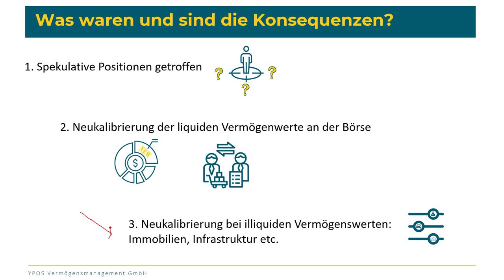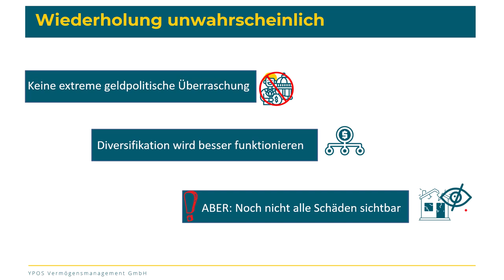Neukalibrierung der Vermögenspreise - Obacht bei Immobilien und Private Equity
Inflation, geldpolitische Wende, Neukalibrierung der Vermögenspreise auf Basis höherer Zinsen: Wo müssen Anleger aufpassen, damit sie heute keine Bewertungen mehr bezahlen, die noch aus der alten Zinswelt stammen?

Die Themen im Überblick:
🧠 Im Jahr 2022 erlebten wir sehr negative Inflationsüberraschungen
🧠 Daraufhin gab es eine massive geldpolitische Wende
🧠 Die Neukalibrierung führte zu fallenden Vermögenspreisen
🧠 Bei Immobilien, Infrastruktur und Private Equity ist noch nicht alles eingepreist